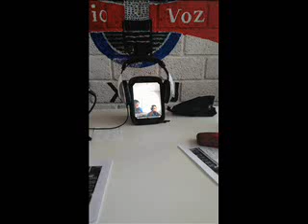ESPIRAL RADIO; LOS CHAVORUCOS; DE LA MODOA, LO QUE TE ACOMODA